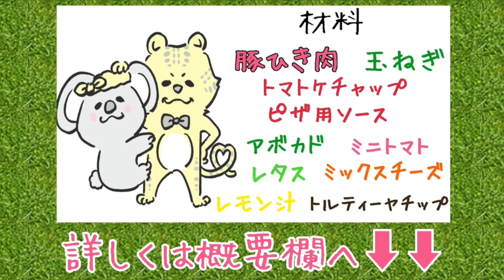【ゲイカップル】何杯でも食べられる旨いタコライス (gay Couple cooking)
今回は二人で【タコライス】を作ってみたのでその時の映像を♪

やっぱひとりよりふたりで
食べたほうがおいしいですよね、
へへへっ

タコライスの材料

豚ひき肉
玉ねぎ
トマトケチャップ🍅
ピザ用ソース
アボカド
ミニトマト🍅
レタス
ミックスチーズ
レモン汁(レモンなら何でも可)
トルティーヤチップス

〒150-0002
東京都渋谷区渋谷2-17-5シオノギ渋谷ビル 6F
株式会社BitStar     ShoRyo channel宛

注意事項
・ナマモノ・危険物は御受け取りができません
・僕らに届くまで最大で約1ヶ月ほどかかります
・「要冷蔵・要冷凍」のお荷物は保管ができないので御受け取りできません

ソロチャンネルのはこちらから♪